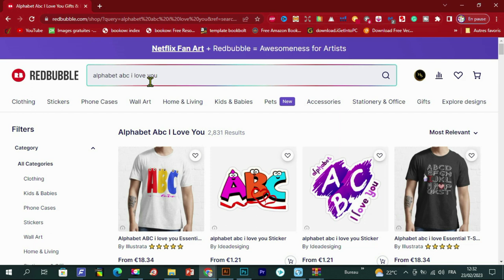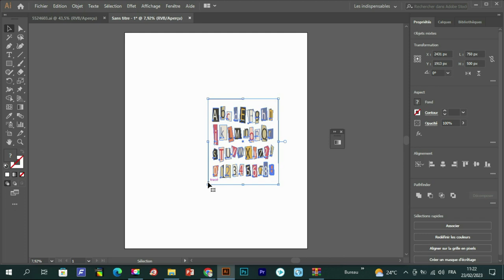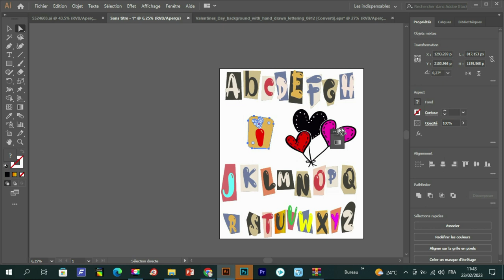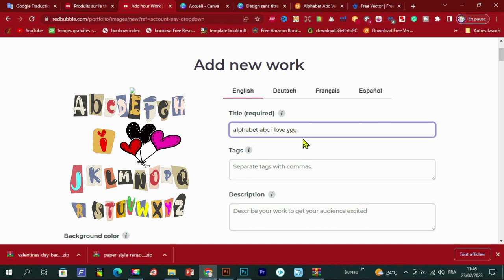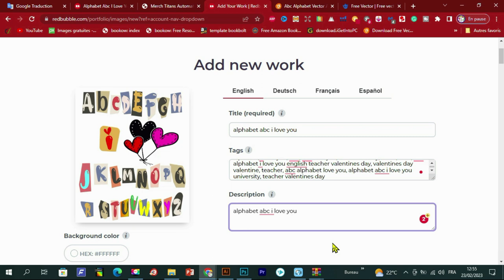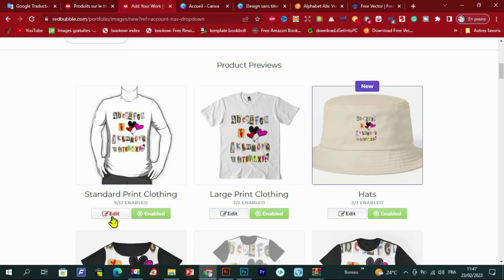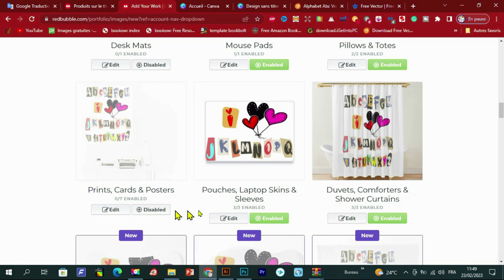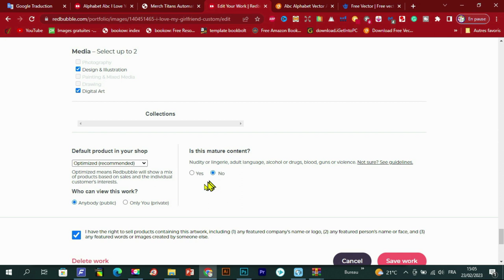كيف ترفع أول تصميم على موقع ريدبابل (redbubble) للمبتدئين | شرح Redbubble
كيف ترفع أول تصميم على موقع ريدبابل للمبتدئين  redbubble | شرح Redbubble
سأشرح في هذا الفيديو كيفية رفع أول تصميم للمبتدئين و هذا ضمن سلسلة الربح من ريدبابل: الربح من الأنترنت للمبتدئين.
هذا الشرح ضمن دورة الربح من موقع ريدبابل.
رابط المحتوى المجاني :
عرض Creativefabrica 1$ عاد من جديد ❤️❤️🌹🌹
- للاشتراك في موقع Bookbolt والحصول على خصم %20